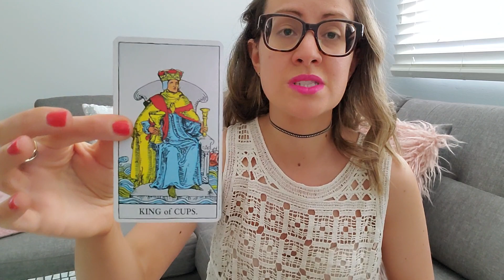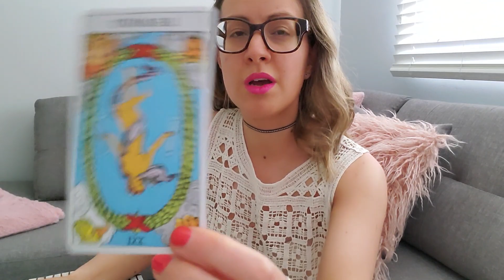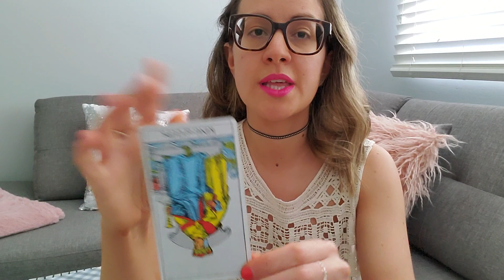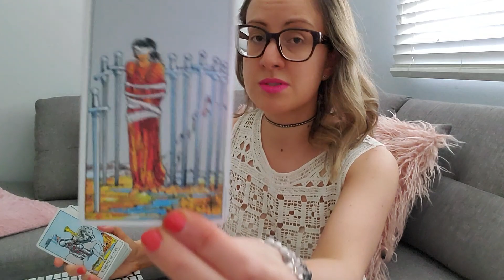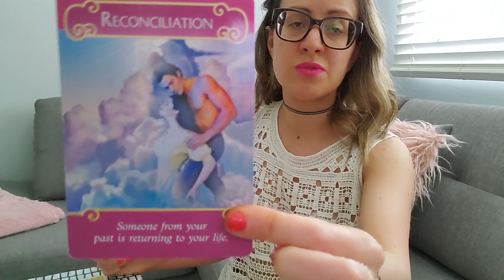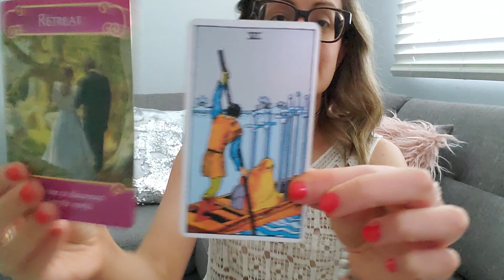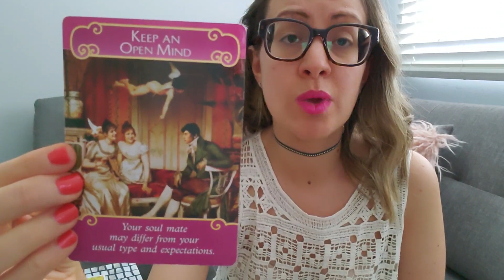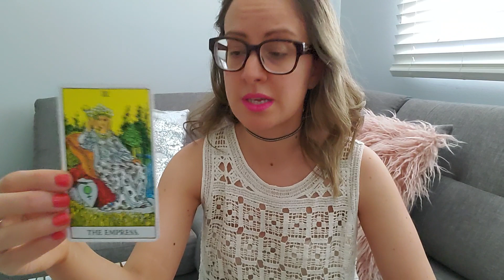💖SINGLES READING- The ENERGY of our counterpart...What are they up to? 💖